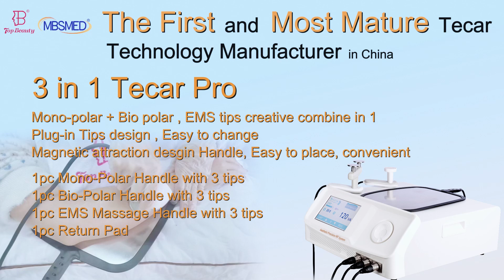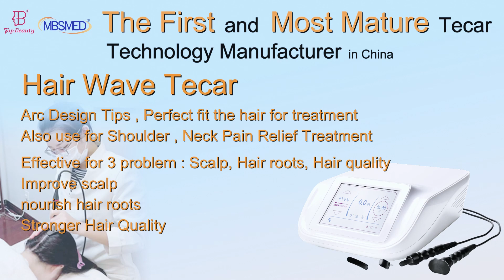TECAR THERAPY - Sprained knee, Quadriceps tendon and patellar tendon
T&B Beauty (MBS TECH)  Co., Ltd